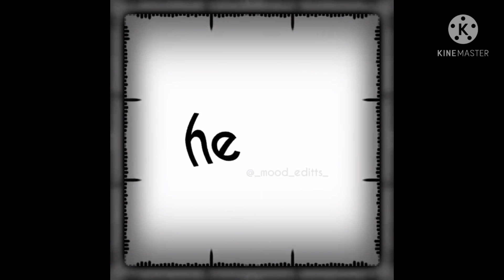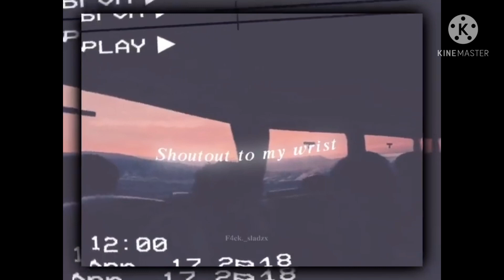Freaky edits ~ slowed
hi
bye